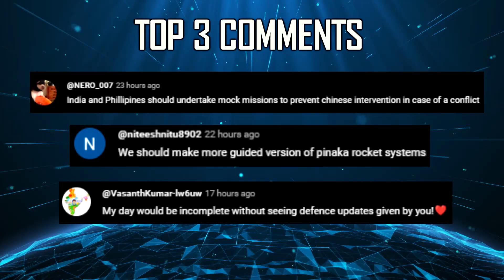Indian Defence Updates : Armenia Brahmos Order,Pinaka-3 Test,40 Tejas MK1 Upgrade,Amogha-3 Trials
🔴 Fast Headlines :
1. Indian navy gets delivery of 6th MH-60R Helicopter
2. DRDO to start Carriage Trials of Advanced Self Protection Jammer Pod on Su-30MKI
3. HSL is ready to start construction of 43000 Ton Fleet Support ships.
4. DRDO to start the Firing Trials of 300mm Pinaka3 Long Range Guided Rocket system
5. MDL signs contract for three 7500 DWT Multi Purpose Vessels for an European Client.
6. India red flags Srilanka and Maldives over inbound Chinese survey vessel
7. Kalyani Strategic Systems acquires 51% stake in Zorya Mashproekt India Private Limited
8. MoD signs a 5336 crore contract with Bharat Electronics Ltd for Electronic Fuzes for Indian Army for a period of 10 years
9. Kalyani Group offers Indian made M4 APC's to Middle East & Africa
10. After HAL upgrade, Sukhoi 30 MKI to be 78% indigenised.
11. IAF eyes Reusable Spaceplane for Military Missions
12. Elbit acquires 44% stake in Adani's Atharva Advanced systems

🔴 Detailed Updates :
13. India starts talks with Armenia for Brahmos & Pralay Missile
14. IAF prepares to upgrade older 40
15. Amogha3 starts user trials by Indian Army